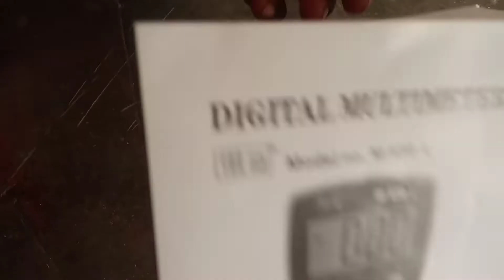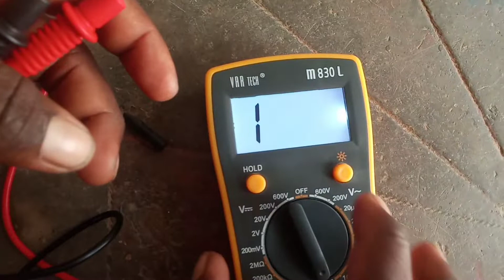Digital Multimeter Model No m830l var tech operation manual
hi frends
cy radio tamil